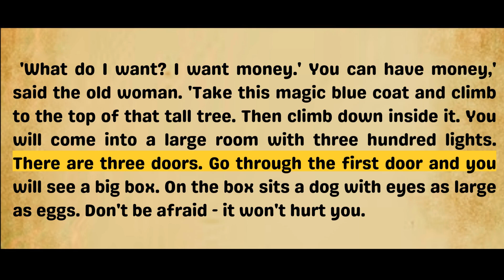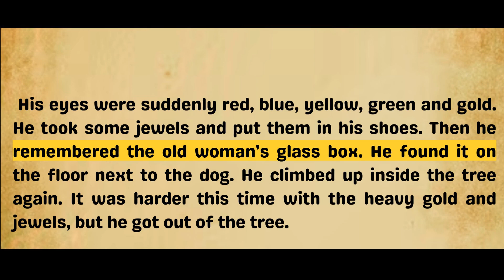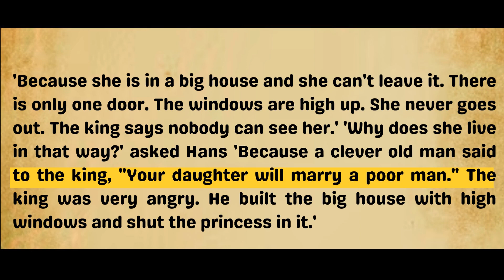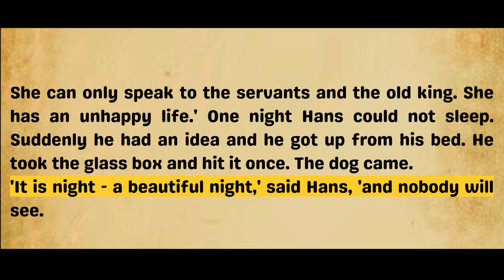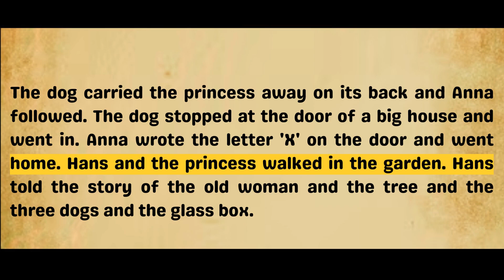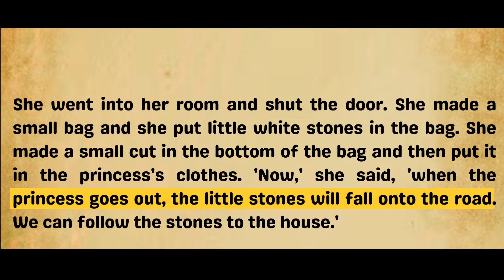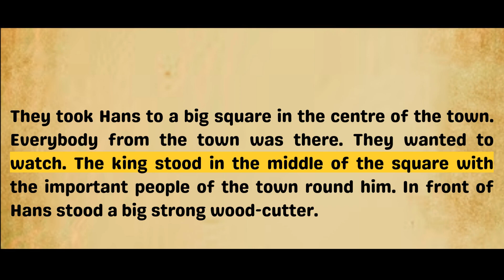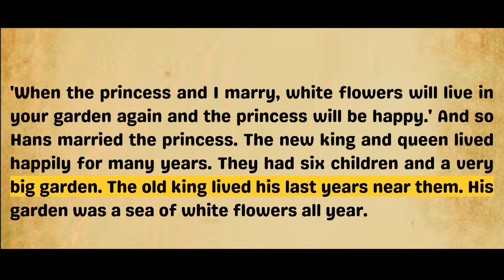Learn English Through Story | The Glass Box | Improve Your English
Young Goodman brown
Young goodman brown story
Learn English through story
learn English